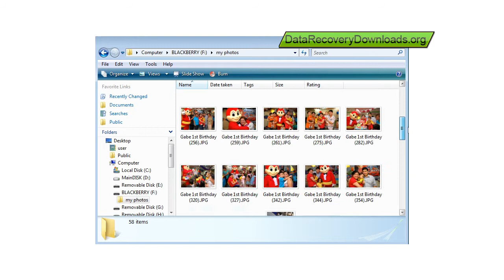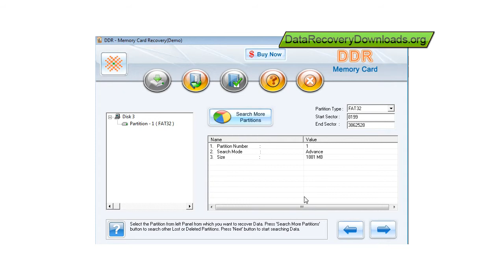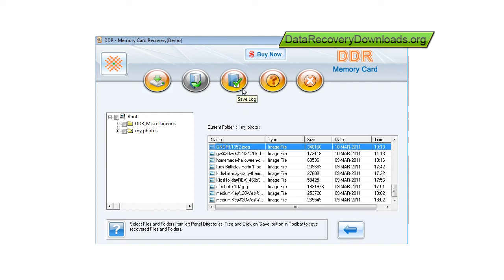datarecoverydownloads.org Data recovery downloads freeware recover ntfs fat hard disk partition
memory card data recovery downloads digital camera data recovery downloads picture recovery downloads